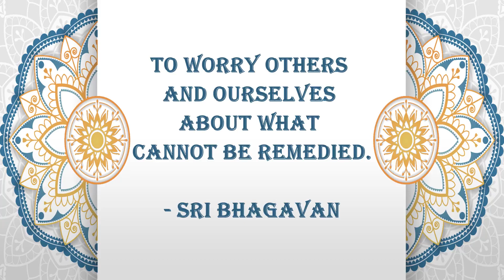Timeless Insights #10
Sri Bhagavan shares timeless wisdom with seekers.